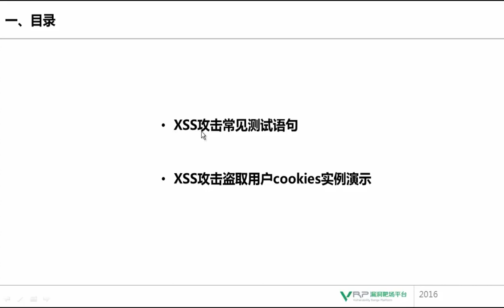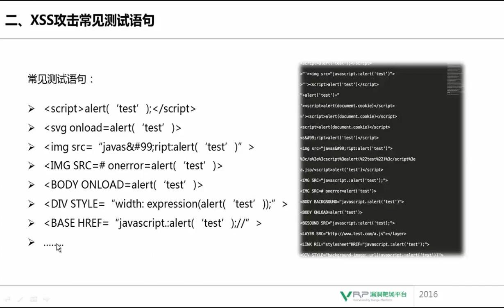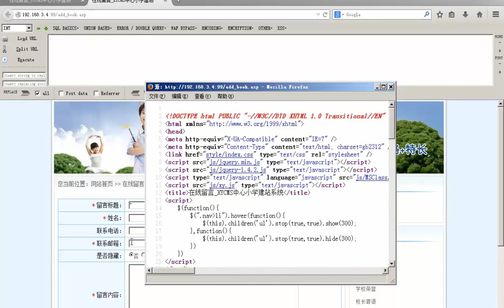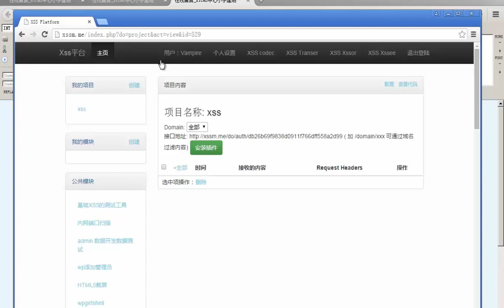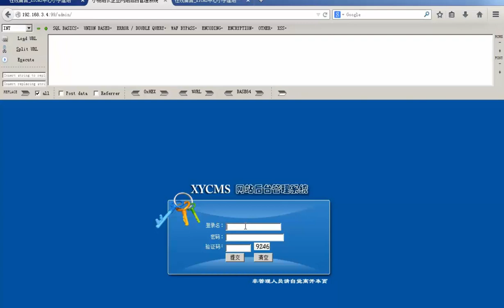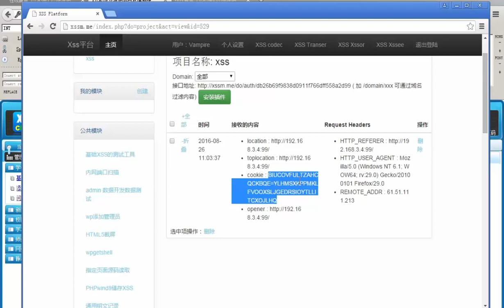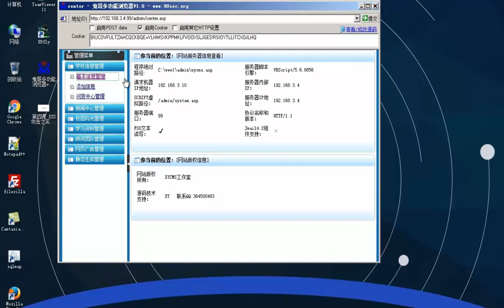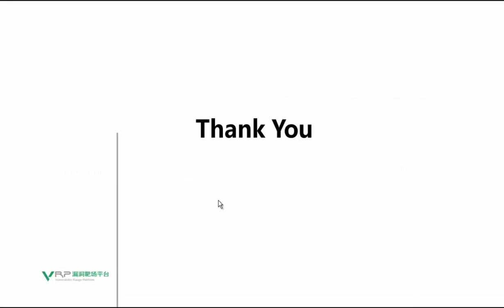网络安全 XSS攻击专题4 XSS攻击之实例演示盗取管理员cookie